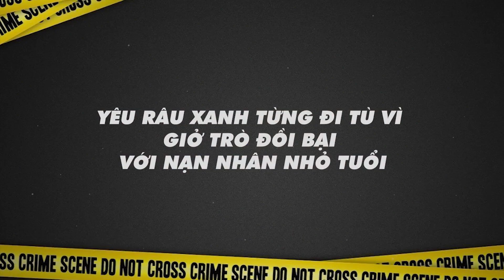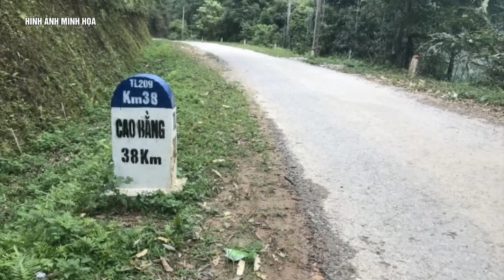4 người c*hết thảm vì “của quý” của gã hàng xóm đòi “MÂY MƯA” với tất cả các bà, các cô trong xóm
24H NEWS | 4 người c*hết thảm vì “của quý” của gã hàng xóm đòi “MÂY MƯA” với tất cả các bà, các cô trong xóm